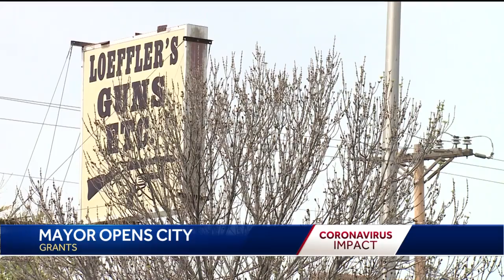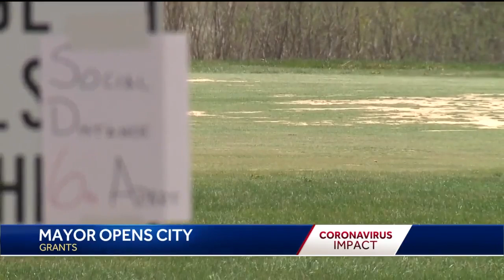Grants Mayor opens the city back up despite state order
Not all city employees were so convinced.